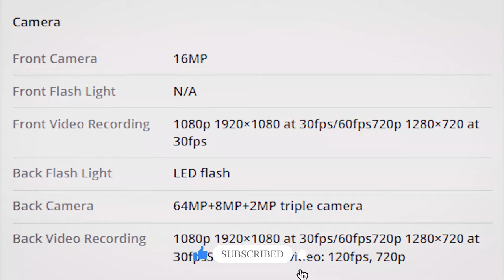🤯Poco M6 Pro - 12GB RAM, 512GB Storage, AMOLED Display, In-Display Fingerprint, and 64MP OIS Camera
𝐇𝐞𝐥𝐥𝐨 𝐄𝐯𝐞𝐫𝐲𝐨𝐧𝐞,😊
Introducing the Poco M6 Pro, a state-of-the-art Android smartphone that boasts a vibrant 6.67-inch FHD+ Flow AMOLED DotDisplay. With a brightness of up to 1300 nits at its peak, the display ensures a clear and vivid viewing experience. The phone is powered by the robust Helio G99-Ultra processor and an octa-core CPU, backed by a substantial 12 GB of RAM.

The Poco M6 Pro stands out with its impressive triple rear camera setup, featuring a 64 MP main camera for capturing high-resolution images, a 2 MP macro camera for detailed close-ups, and an 8 MP ultra-wide camera for expansive landscape shots.

This device is not just about performance; it’s also designed for endurance. With a hefty 5000 mAh battery, it ensures long-lasting usage. Plus, it’s IP54 rated, offering protection against dust and water, making it a reliable companion for your everyday adventures.

Here are some additional specifications:

Display: Adaptive 120 Hz refresh rate, capable of dialing down to 60 Hz when idle
Fingerprint Reader: Conveniently located under the display
Storage: A generous 512 GB for all your apps, files, and multimedia
Dimensions: A sleek profile with a thickness of 8.2 mm and a weight of 199 g
Experience the blend of power, performance, and practicality with the Poco M6 Pro!
In this video, I tell you about 🤯Poco M6 Pro - 12GB RAM, 512GB Storage, AMOLED Display, In-Display Fingerprint, and 64MP OIS Camera by Hammad 946
🎮🎧TWS X15 True Wireless Stereo Gaming Earbuds with 65ms Low Latency Unboxing & Review by Hammad946